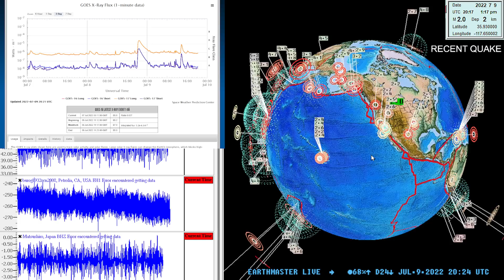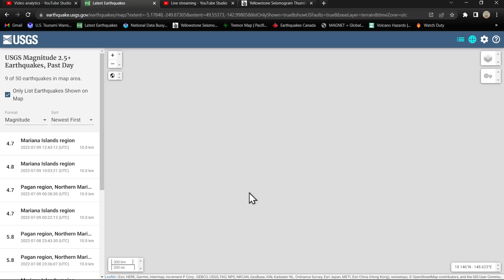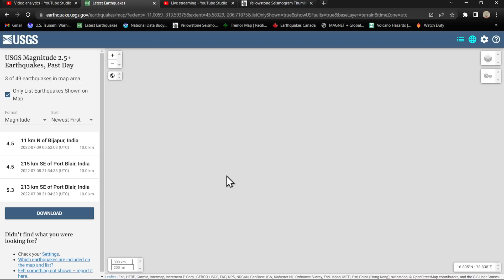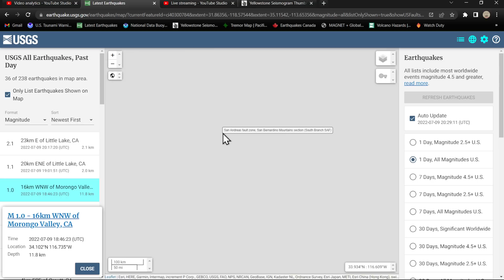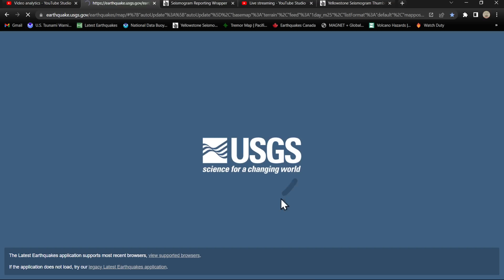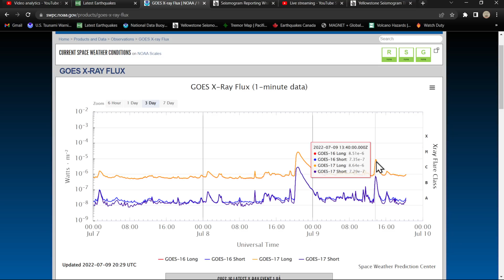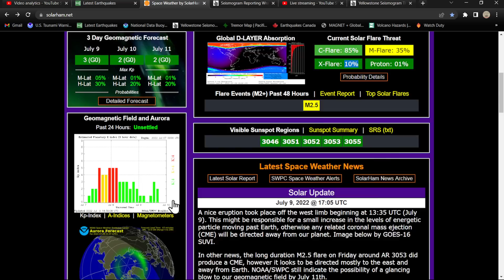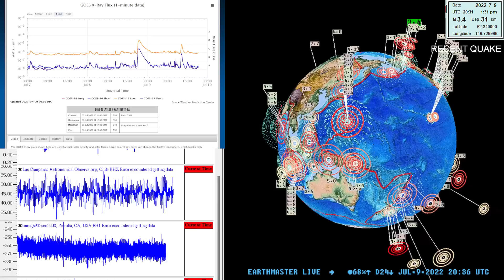Large earthquake uptick Java Trench region.. Saturday update 7/9/2022